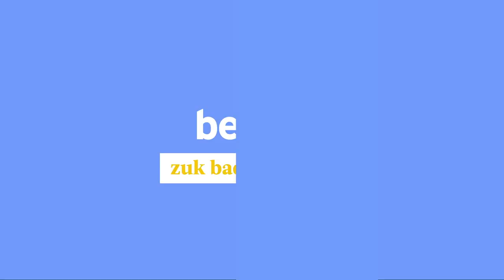Azken urteotako euriterik gogorrenak uholdeak sortu ditu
| Azken urteotako euriterik gogorrena da Euskal Herriko hainbat tokitan. Ibaiek gainezka egin dute eta uholdeak sortu dira, bereziki Nafarroan, Iruñerrian. Hemen uholdeak utzitako irudi batzuk!